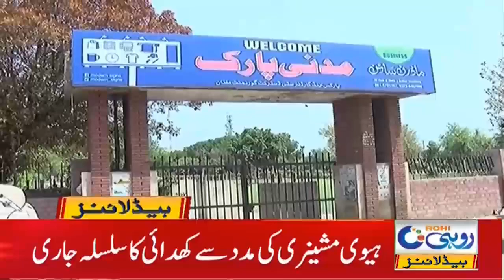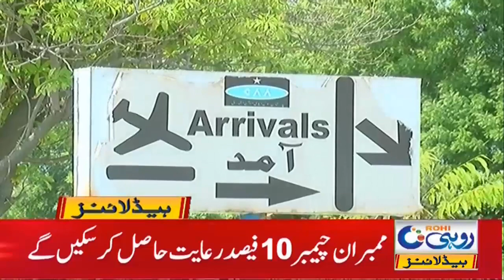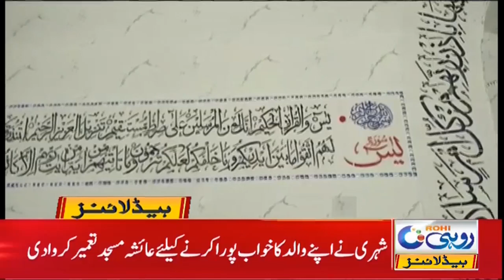Students Protest Outside Education Board | 4am News Headline | 13 April 2021 | Rohi